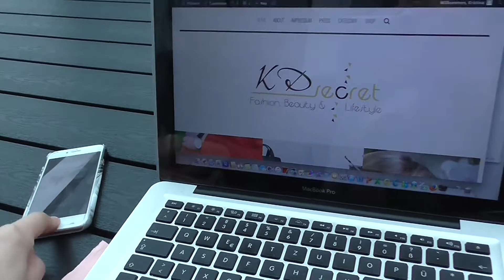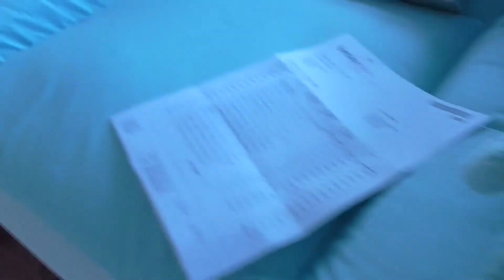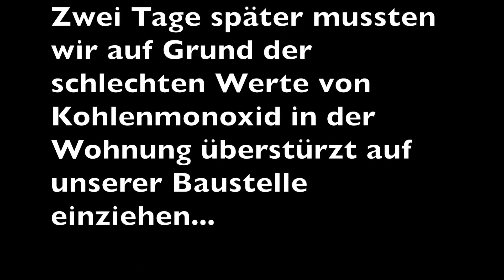Vlog Part 2 // Schwangerschaft // Baustelle // Umzug // Einfamilienhaus // Babyzimmer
Nun kommt der 2. Teil unsereres Chaos. Ich bin gespannt wie es euch gefällt :-)

Postanschrift:

Kristina Dinges
Blumenhaller Weg 59
49080 Osnabrück